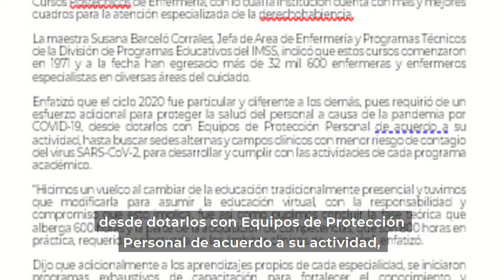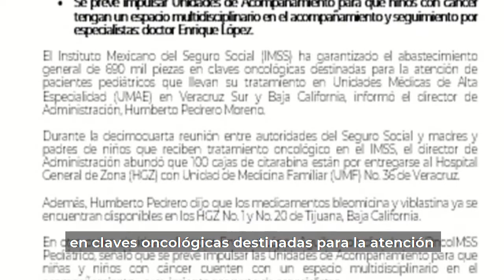IMSSinforma 19 de diciembre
IMSSinforma, este 19DeDiciembre el Mtro. Zoé Robledo, anunció que en los próximos días llegarán de diversas entidades del país a la Ciudad de México 640 médicas(os) y enfermeras(os) de la institución, a fin de reforzar la capacidad de atención para COVID19. Esto y más.